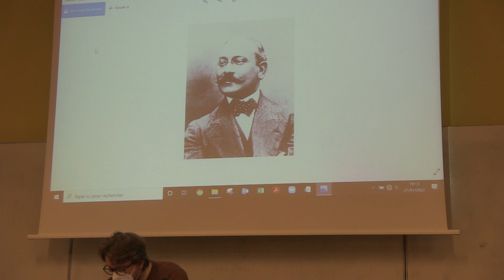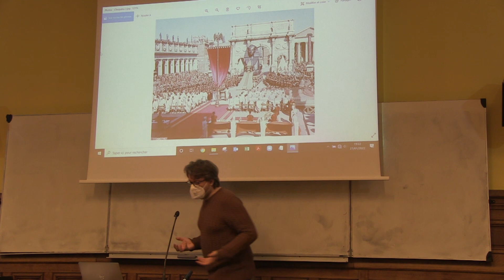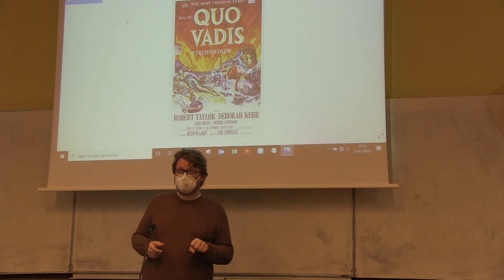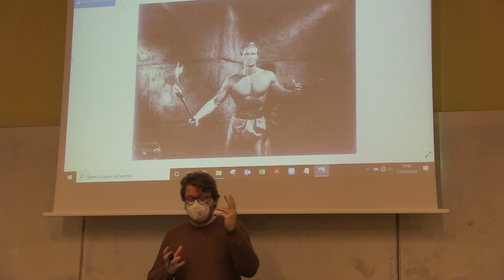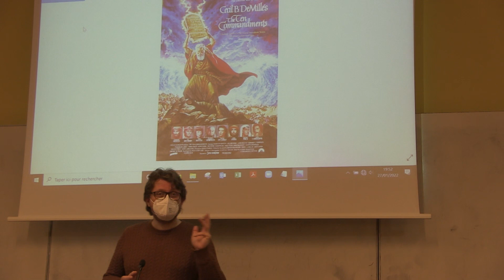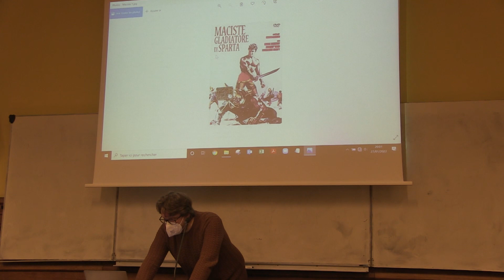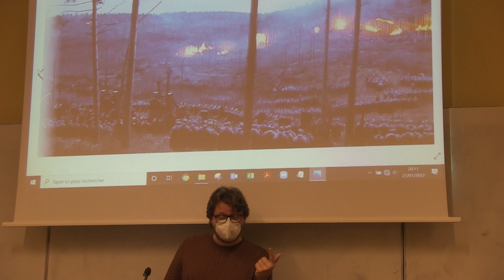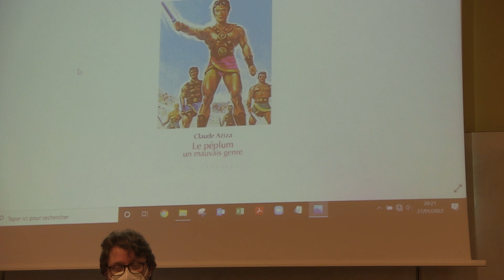Aux Armes ! - La guerre dans l'Antiquité : les péplums des XXe et XXIe siècles par Romain Estorc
Quatrième conférence du cycle "Aux Armes" proposé par l'association, "La guerre dans l'Antiquité : au prisme des péplums des XXe et XXIe siècles" sera présentée par Romain Estorc, normalien et professeur de lettres.